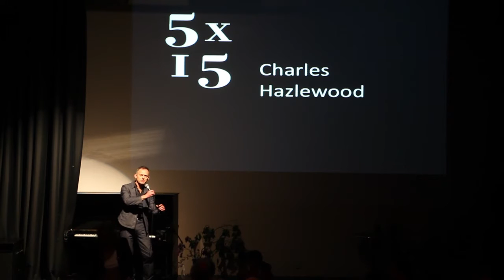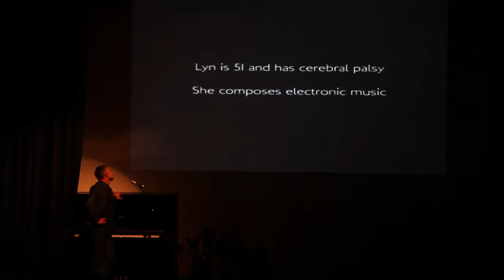Charles Hazlewood | 5x15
Charles Hazlewood is a world famous conductor. Following his studies at Christ’s Hospital and Oxford University, he won first prize at the European Broadcasting Union Conducting Competition in Lisbon in 1995. June 2003 saw his Carnegie Hall debut conducting the Orchestra of St. Luke’s. He made his BBC Proms conducting debut in August 2006, with the BBC Concert Orchestra; simultaneously presenting the concert live from the stage for TV. He now guest-conducts many of the world's leading orchestras. For several years he also hosted Radio 2's The Charles Hazlewood Show, exploring his vast and catholic music tastes, in sessions recorded on his farm in Somerset. He played the first ever symphony concert on the famous Pyramid Stage at Glastonbury. In August 2009, Charles unveiled his latest venture, a new breed of orchestral festival on his farm in Somerset called Orchestra in a Field (orchestrainafield.com). He also founded the first British Paraorchestra for disabled musicians.

5x15 brings together five outstanding individuals to tell of their lives, passions and inspirations. There are only two rules - no scripts and only 15 minutes each.